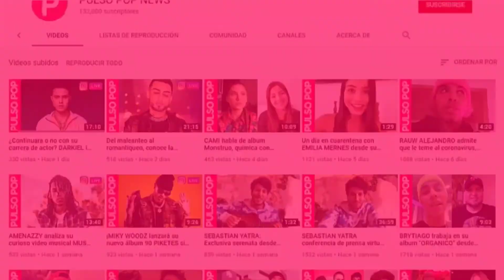ARATH DE LA TORRE: "Me levante con talento y dignidad... ¡Yo vine a competir!" | EL RETADOR